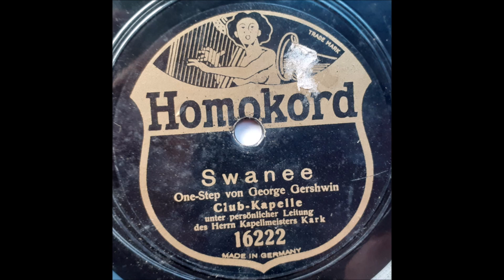Club-Kapelle - Swanee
German
78 RPM Homokord record - 16222 (A side)
B side is "Lison-Lisette"